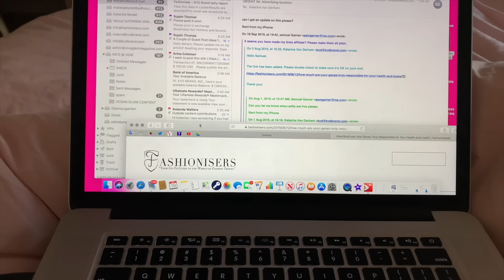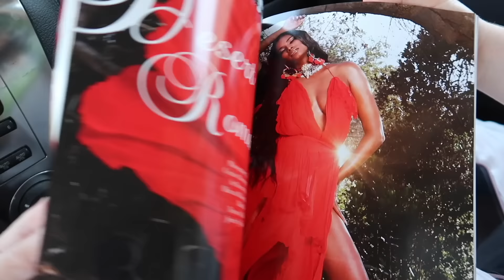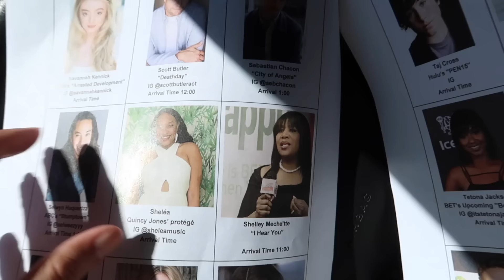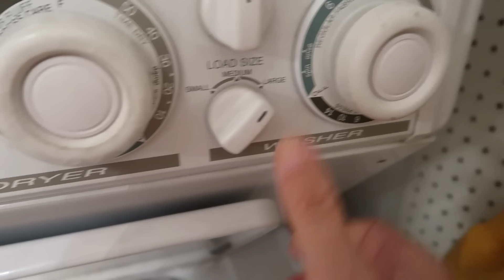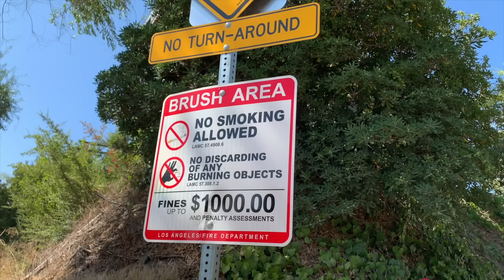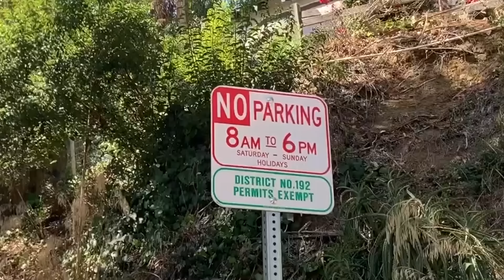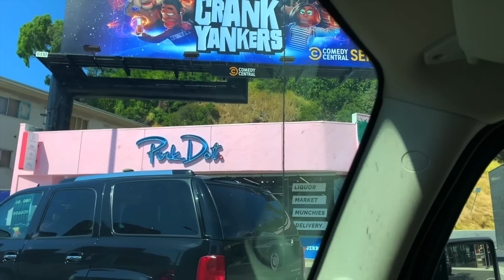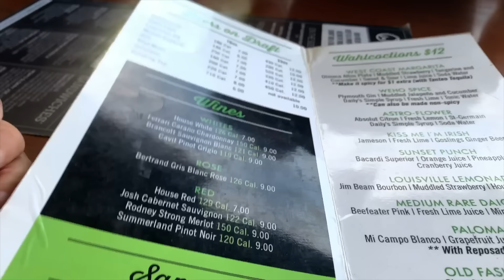Dnes sú tomu presne 4 roky čo bola u nás Linda (video z 2019)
Čas letí ako bláznivý. Však?

Kedže je dnes presne 4 roky od toho ako k nám prišla Linda s manželom Andreaom na návštevu, tak som sa rozhodla toto staré video oprášiť a prestrihať. Myslim si, že by bola škoda keby ostalo len na externom disku nielen pre nás štyroch, ale aj pre tých čo ho ešte nevideli.

xoxo
Katarína